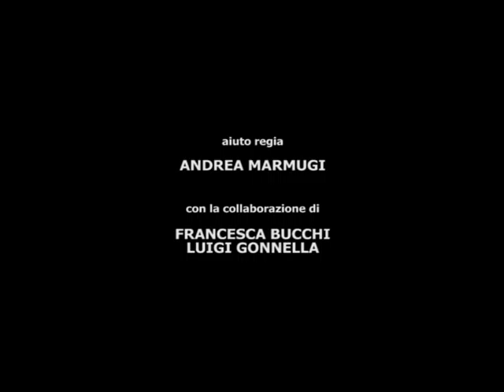"L'uomo nello specchio" ("Man in the mirror") - Short Film (ITA - Sub ENG)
ITA

"L'Uomo nello Specchio" un film di Nicolò Trunfio

Sinossi: Una sera Fabio torna a casa sconvolto e il dramma esplode.

Regia: Nicolò Trunfio
Aiuto regia: Andrea Marmugi
Con la collaborazione di: Francesca Bucchi, Luigi Gonnella
Riprese e Montaggio: Nicolò Trunfio
Trucco ed effetti speciali: Andrea Marmugi
Musiche: Sergio Brunetti
Ringraziamenti: Domenico De Crescenzo

CAST
Marco - Alessio Onnis
Anna - Francesca Bucchi
Fabio - Andrea Marmugi

ENG

"Man in the Mirror" a film by Nicolò Trunfio

Synopsis: One night Fabio comes back home shocked and the drama explodes.

Directed by Nicolò Trunfio
Assistant director - Andrea Marmugi
Collaborators - Francesca Bucchi, Luigi Gonnella
Camera operator and editing - Nicolò Trunfio
Make-up artist and special effects - Andrea Marmugi

CAST
Marco - Alessio Onnis
Anna - Francesca Bucchi
Fabio - Andrea Marmugi

Thanks to: Domenico De Crescenzo